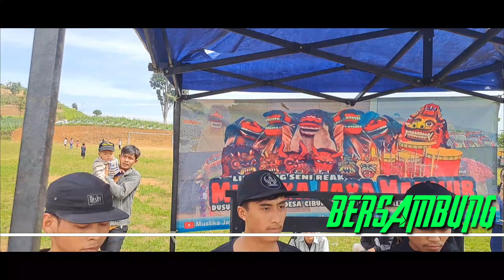PERTUNJUKAN REAK MUSTIKA JAYA MAKMUR GEOTHEATER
geotheater cisoka sukamaju rancakalong puseur seni sumedang